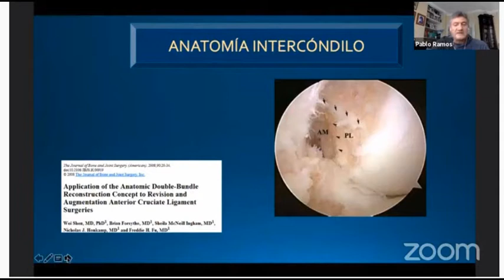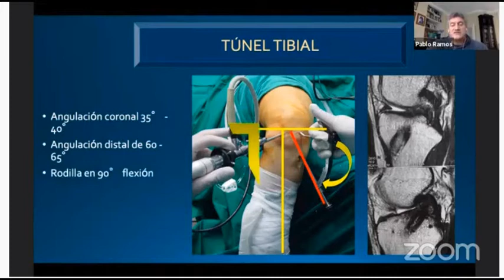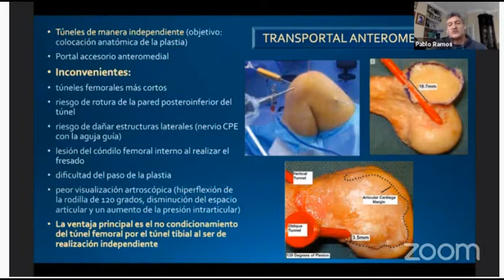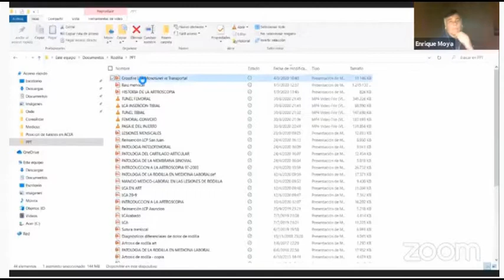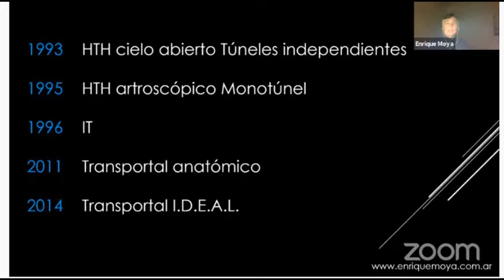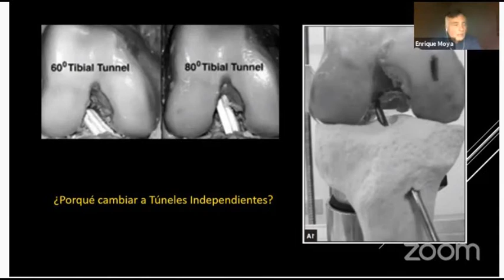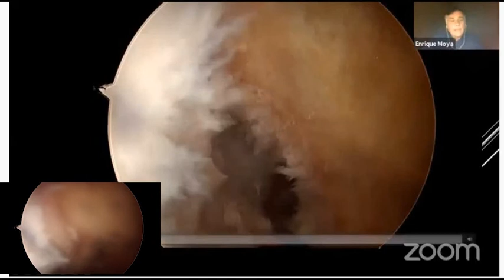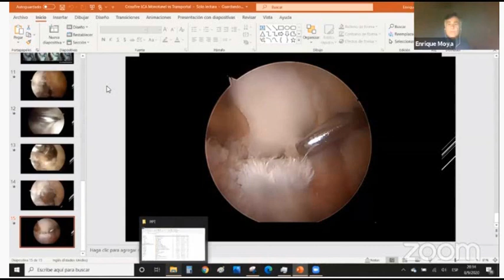7- Crossfire. Reconstrucción del LCA. Transportal medial vs. Monotunel híbrida. 1era Parte.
Charlas Académicas
Dr. Enrique Moya - Dr. Pablo Ramos
San Lorenzo 2020